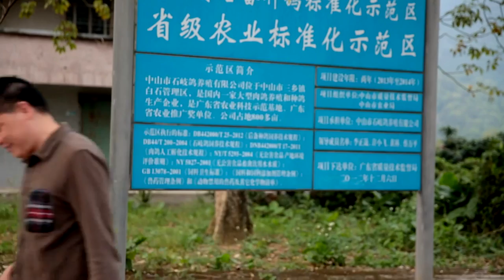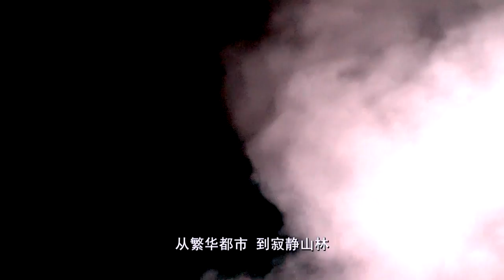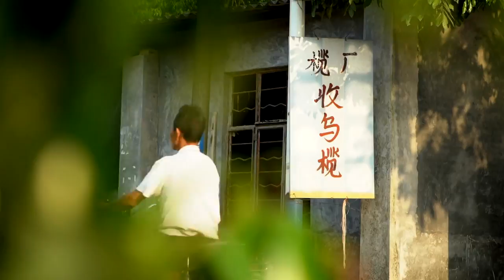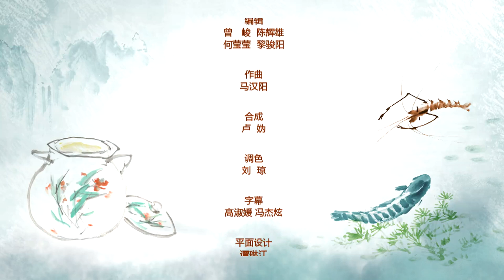老广的味道第2季 ep6 六合 | 1080P 吃一只鸽子顶吃九只鸡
第2季第6集 六合
取长补短，什么样的味道才是最佳组合？
渗透调和，如何成就更好的彼此？
中西合璧，为何却成了粤菜灵魂？
巧手匠心，展现和合之美
老广的味道——六合